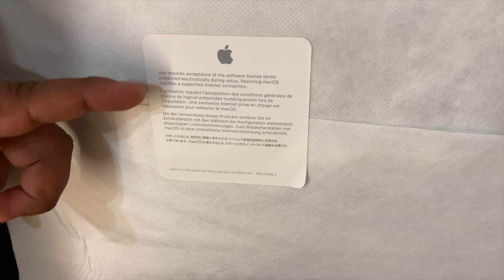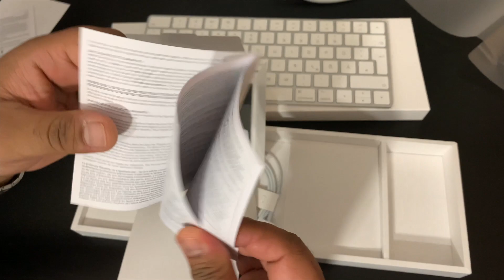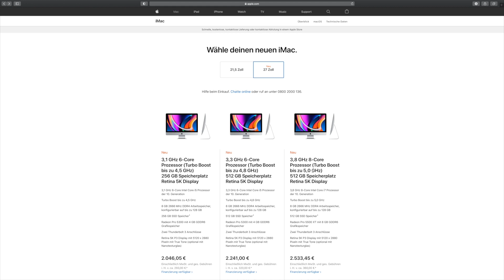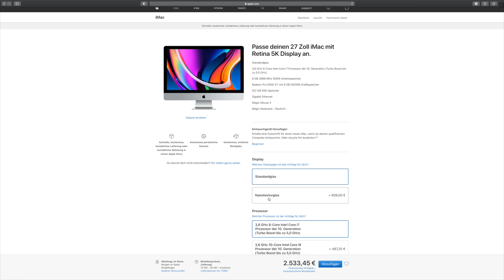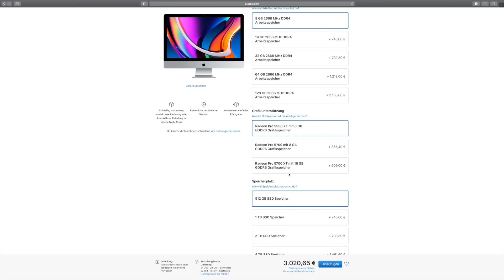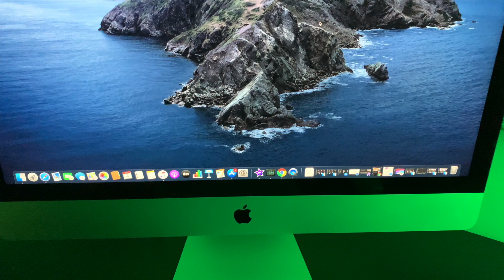Apple 5K Retina Display iMAC 27 inches 2020 - Top model - Unboxing in Hindi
Unboxing iMAC 27 inches 2020 model in Hindi!!
3,6 GHz 10‑Core Intel Core i9 Processor, 8 GB RAM, 16 GB Graphics card, 2 TB SSD, 10 Gb Ethernet.